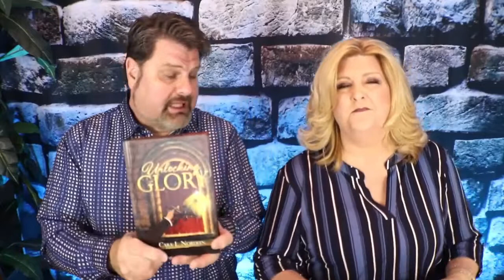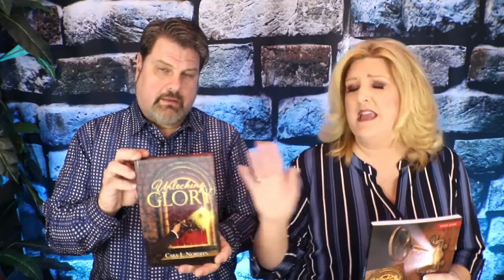Preparing the Soul for the Day of Temptation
We are living in a time where this world's culture is moving toward the mark of the Beast. So, how do we prepare ourselves to stand in such a day? We will be talking about these things today and sharing how to be prepared for the dark days of temptation. When the temptation comes to compromise your soul for the convenances of meeting the needs of the flesh. It is a serious topic, but we need to begin pressing into the Lord now.